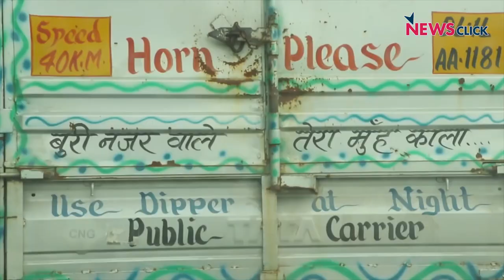Bharat Ek Mauj, Season3 Finale: NRC Fiasco, Cow Insemination, Sawan Bhado and More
In the finale of Season 3 of Bharat Ek Mauj, Sanjay Rajoura talks about a range of subjects – from BJP's attempts at covering up their NRC fiasco in Assam to Giriraj Singh's comments on reducing mob lynching through cow insemination. In Germany, Hindutva groups recently tried to stop beef from being served at an Indian food event. Apart from this bizarre event, Rajoura also focuses on the recent development in Jawaharlal Nehru University – where the administration asked veteran historian Romilla Thapar for her CV.